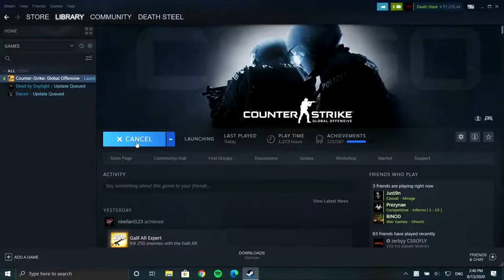Welcome to the Crisis | Introducing MB×DeathSteel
CS:GO montage 2:15
Happy Independence Day to all my fellow Indians!
Guys meet DeathSteel, from the beautiful sunny lands of Mirage to the deadly snipes on Killhouse, he does it all.

Comment what type of content you guys are expecting and best believe we shall deliver.

Best regards
Malubantai

See you guys on Tuesday ;)